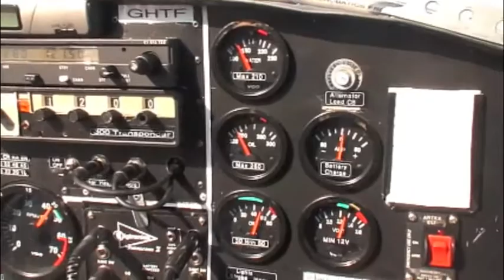2010 late winter flight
A side slip to landing via the noise-abatement approach track at CAT4, Qualicum Beach.